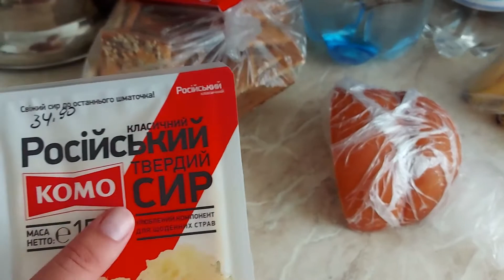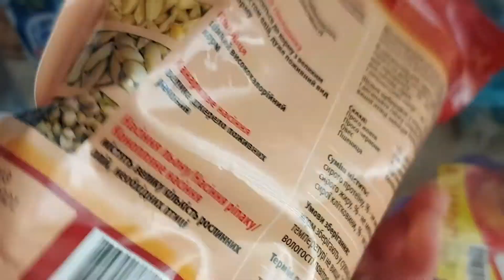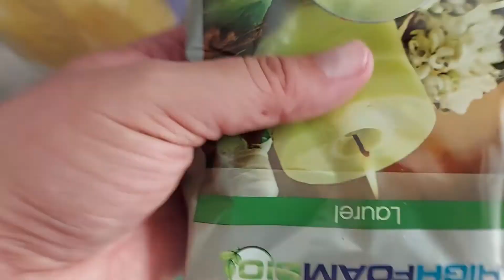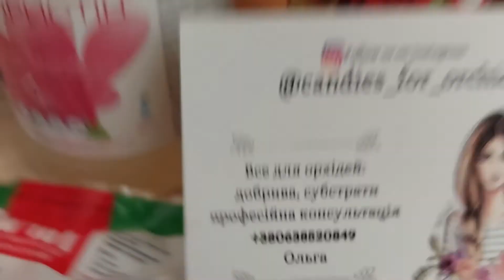VLOG: МОТИВАЦІЯ НА ГОТОВКУ /ГОТУЄМО ТА ПРИБИРАЄМО РАЗОМ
ПРИВІТ. БУДЕМО МОТИВУВАТИСЯ. ГОТУЄМО ТА ПРИБИРАЄМОСЯ РАЗОМ. УКРАЇНСЬКІ БУДНІ. ЖИТТЯ В УКРАЇНІ. ЖИТТЯ ЗВИЧАЙНОЇ РОДИНИ В УКРАЇНІ. БУДНІ МАМИ ТА ЇЇ СІМ'Ї.